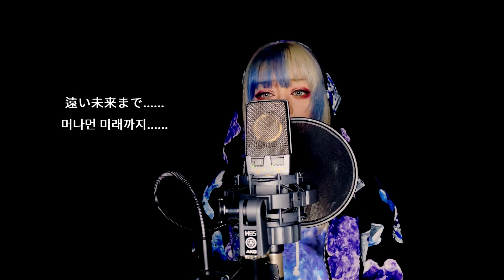극장판 귀멸의 칼날 무한열차 편 ED FULL - 불꽃 / LiSA (炎) l Cover by Re:A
이어폰 착용을 권장합니다!

[Re:A] 극장판 귀멸의 칼날: 무한열차 편 LiSA - 炎 l Cover by Re:A

Vocal : Re:A
Mix&Mastering : Re:A
Video : Mone

---Original Song&Artist